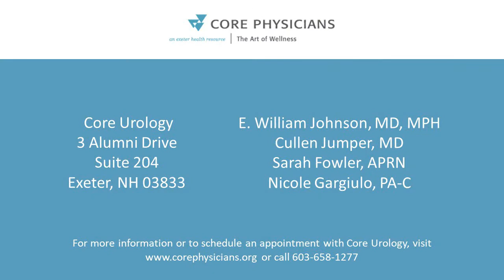Dr. Johnson – Urology – Cancer Screenings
Urologist, Dr. Bill Johnson talks about screenings for Prostate Cancer, Bladder Cancer and more…